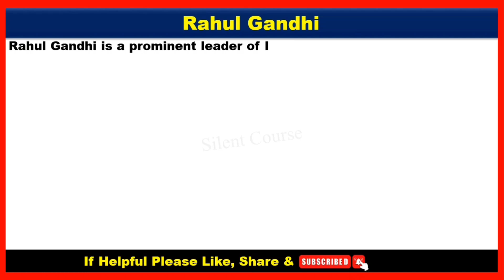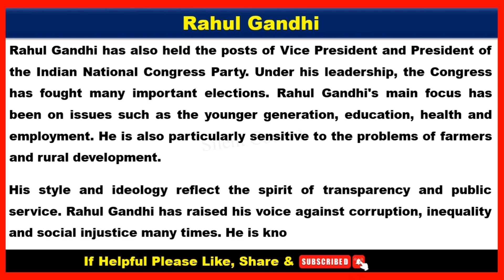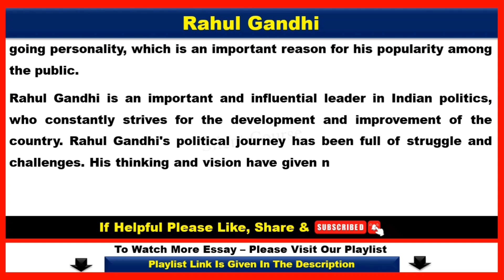Essay on Rahul Gandhi | Biography of Rahul Gandhi In English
👉 About Video : - Hello my friends today we will learn that how to write Essay on Rahul Gandhi | Rahul Gandhi Essay | Biography of Rahul Gandhi In English